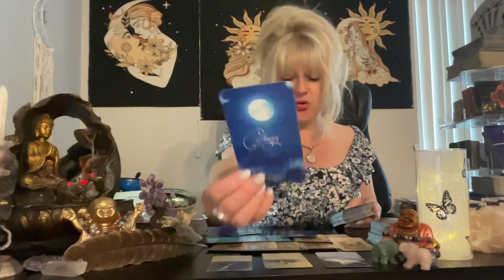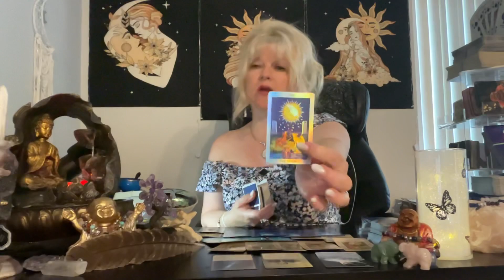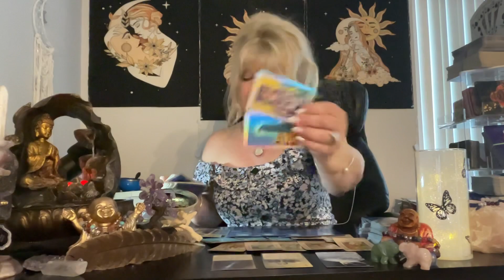ANGRY and TRIGGERED by the SILENCE 🤐!!! Getting ready to EXPLODE 🤯!!! Sagittarius tarot reading❤️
sagittarius tarot horoscope ANGRY and TRIGGERED by the SILENCE 🤐!!! Getting ready to EXPLODE 🤯!!! Sagittarius tarot reading ❤️ Horoscope Tarot love reading 💝 June 2023 July Tarot reading | Soulmate | Twin Flame| Love 2023 CLICK to HEAR YOUR MESSAGE 💌 Tarot love reading | MESSAGES FOR YOU! | horoscope June 2023 weekly Prediction

This is a general tarot reading for the sign of Sagittarius. Valid for those with Sagittarius Sun, Sagittarius Moon, Sagittarius Venus, or Sagittarius Rising signs. Crosswatchers are welcome here
( ; Sagittarius zodiac

S H A S I E  Amazon wishlist:

We all have free will to choose our own paths. Some readings may or may not resonate with you. Please use your own judgement to make your own choices. We are not responsible for any choices you may make based upon each video you watch. For personal private readings please contact as listed above.Tarot love reading 💝  February 2023 Tarot reading | Soulmate | Twin Flame| Love 2023 CLICK to HEAR YOUR MESSAGE 💌 Tarot love reading | MESSAGES FOR YOU! | horoscope February 2023  weekly Prediction